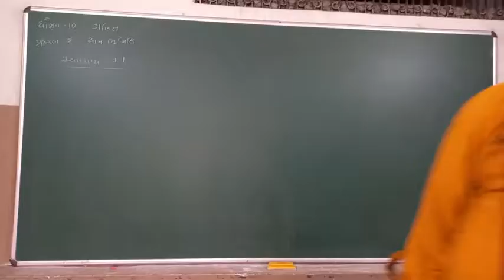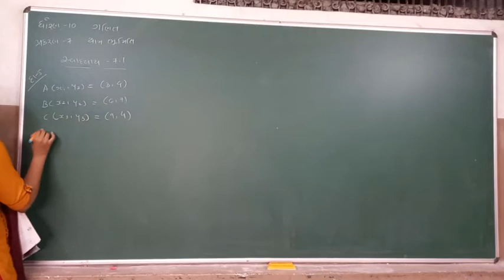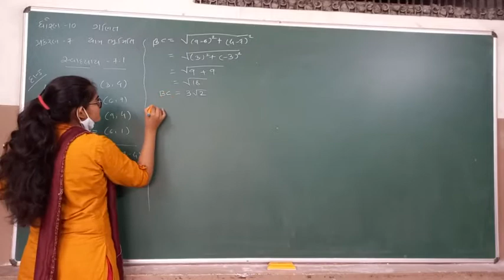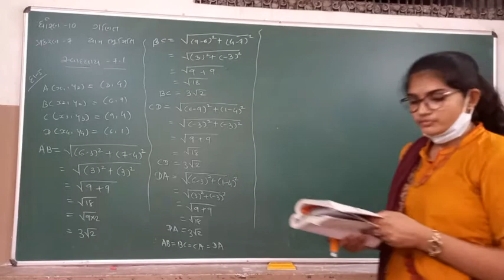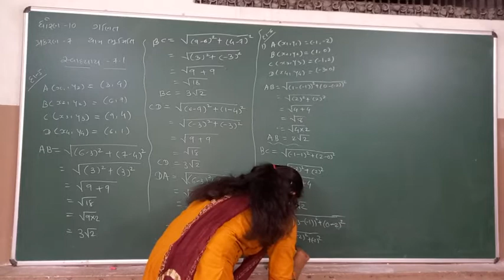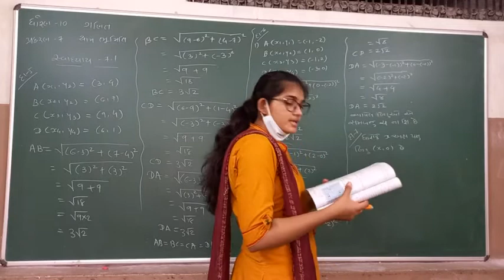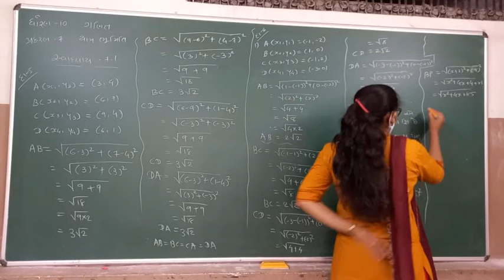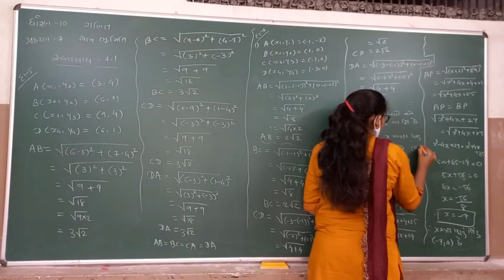ધો 10 ગણિત પ્ર.7 ભાગ 4